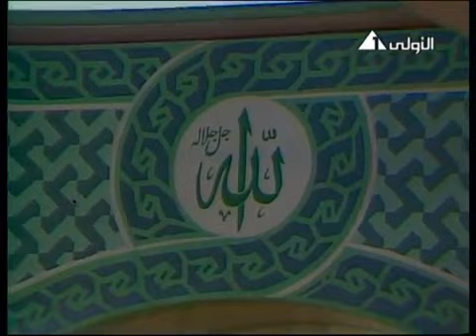Tevbe ve Yunus Sureleri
Abdulbasıt Abdussamed